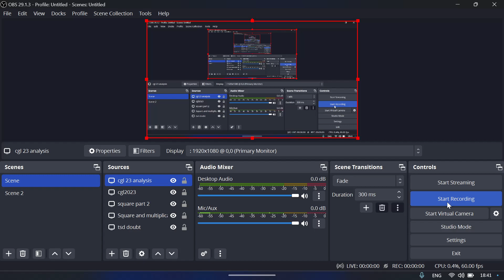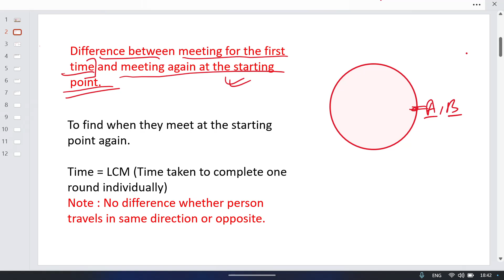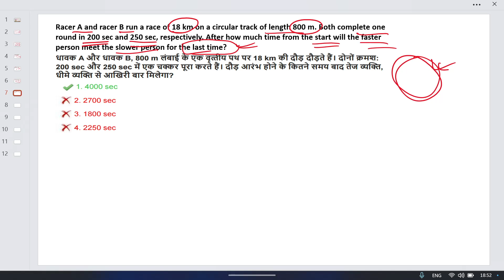Circular Race Latest TCS Questions Part - 2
This is the second part of the recent exam questions of latest exam papers of SSC. This video is very helpful for Exams like CGL mains, CPO, CHSL and MTS.